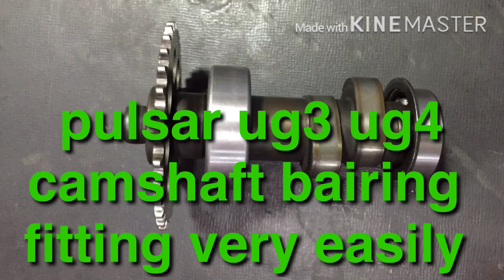Camshaft bairing fitting very easily pulsar UG3/4/5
pulsar camshaft kaise fitt kare bairing. asaani se. Rajveer sagar